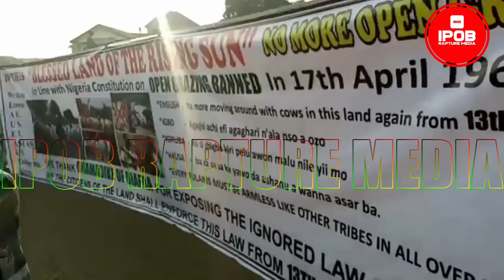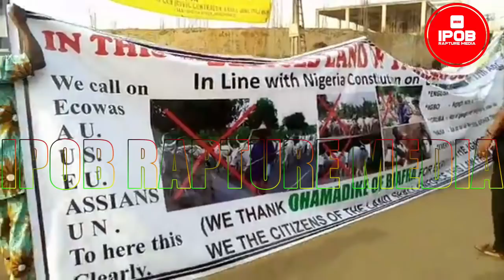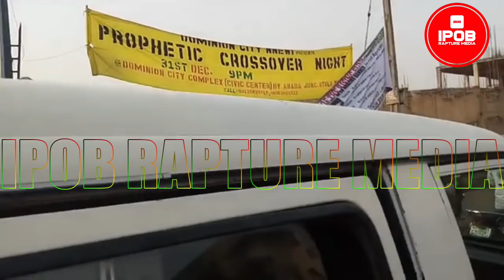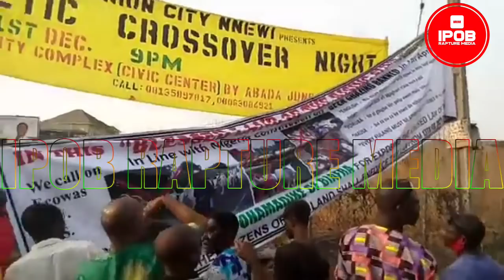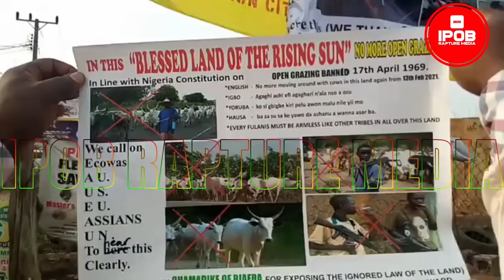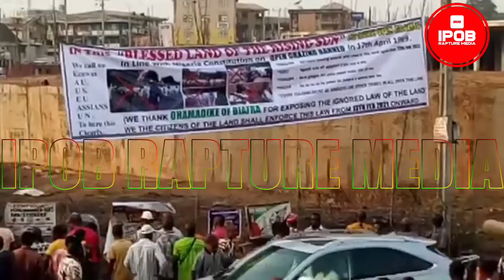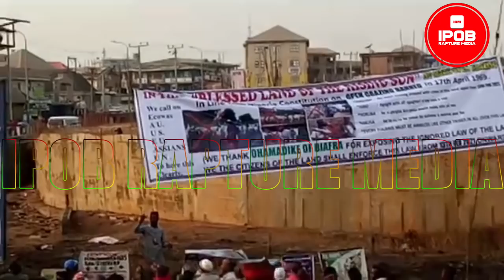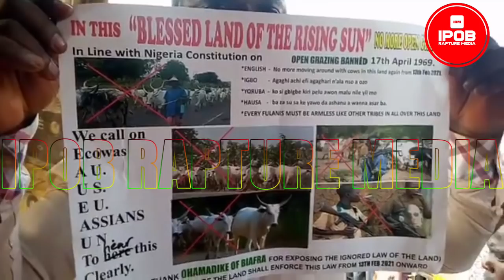ESN: The Ongoing Rigorous Campaign Of Enforcing The 1969 Supreme Court Anti Grazing Law.